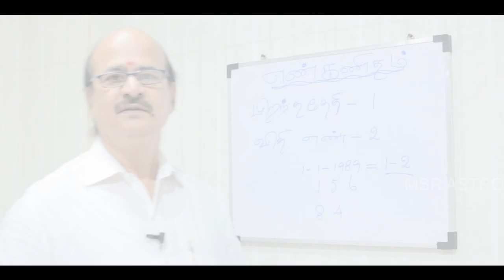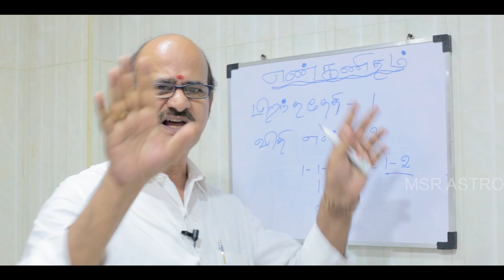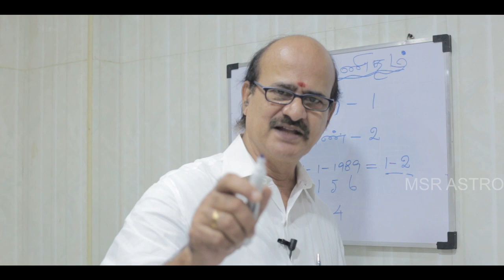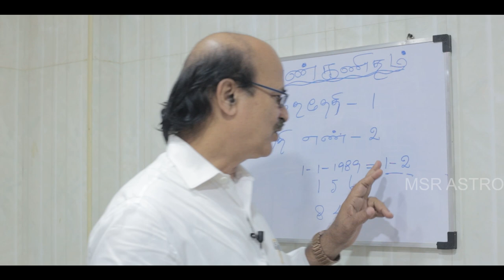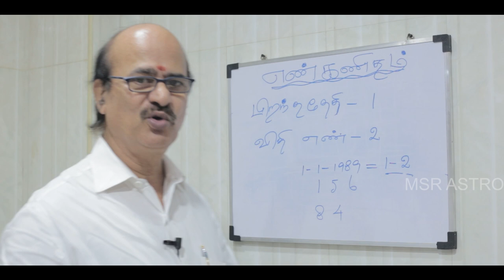1-2 ல் பிறந்தவர்களா நீங்கள்? | எண் கணிதம்-Numerology | Episode 2 | MS RAMALINGAM, ASTROLOGER